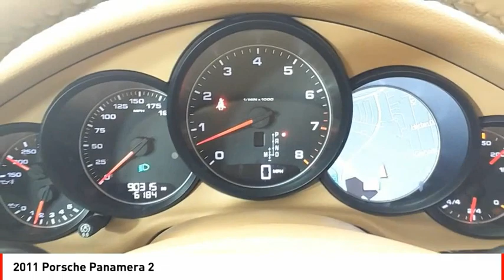2011 Porsche Panamera Houston TX R195954A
2011 Porsche Panamera 2

This Dark Blue Metallic 2011 Porsche Panamera 2 might be just the sedan awd for you.  It comes with a 6 Cylinder engine.  We've got it for $26,367.  For a good-looking vehicle from the inside out, this sedan awd features a classic dark blue metallic exterior along with a cream/luxor beige interior.  Parking sensors make it easier to get into tight spots.  This ride features a rear spoiler!  Don't regret waiting on this one!